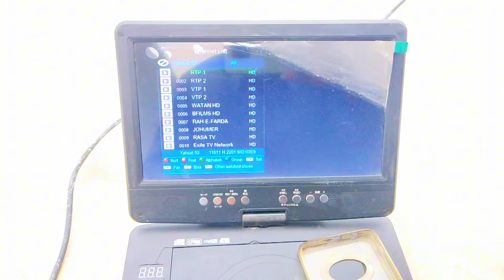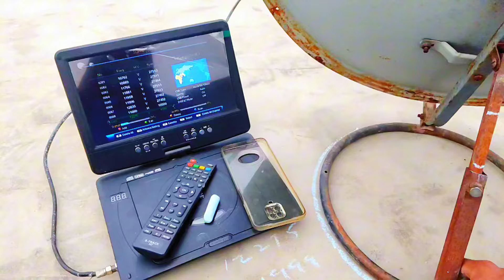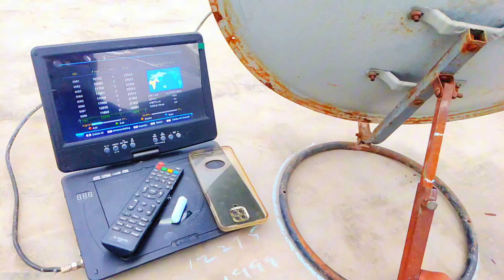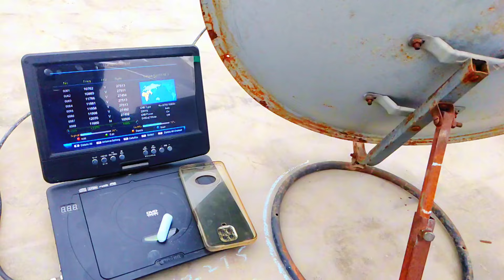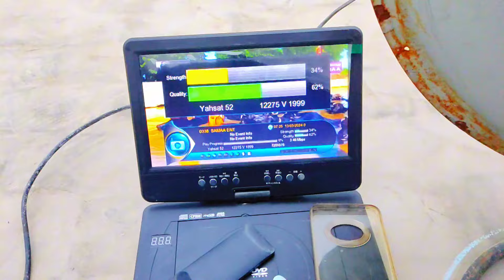113e KoreaSat dish Settings//how to set KoreaSat 113e//پاکستانی چینل اِس سیٹلائٹ پر چل گئے 😲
113e KoreaSat dish Settings//how to set KoreaSat 113e//پاکستانی چینل اِس سیٹلائٹ پر چل گئے 😲//KoreaSat 113e